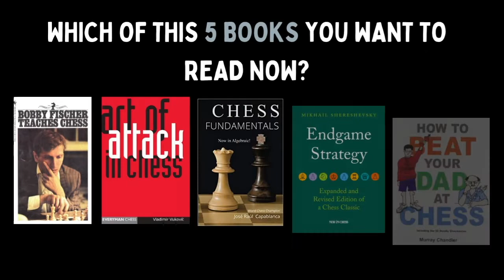The 5 Books to learn chess ♟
♟ Do you like chess? Are you a chess lover and want to know more about it by reading the best books on it?

Then, this video is for you. Today we give you the best books on chess

📘 *Bobby Fischer Teaches Chess* by Bobby Fischer ➡️

📘 Art of Attack in Chess by **Vladimir Vukovic** ➡️

📘 **Chess Fundamentals by** Jose Capablanca ➡️

📘 Endgame Strategy by **Mikhail Shereshevsky** ➡️

📘 **How to Beat Your Dad at Chess by Murray Chandler** ➡️

I hope you liked our book recommendation on chess!  ♟